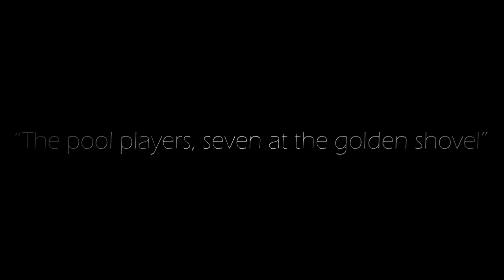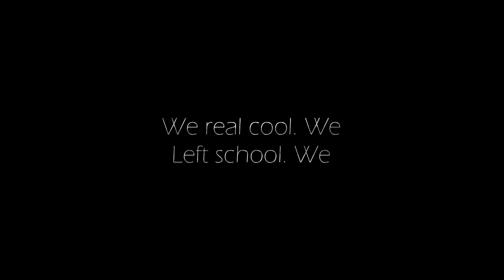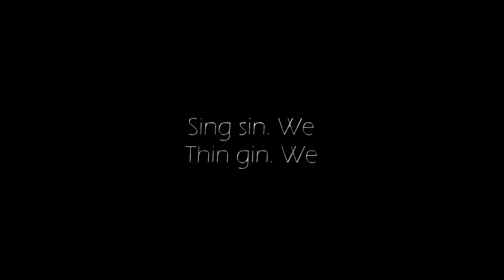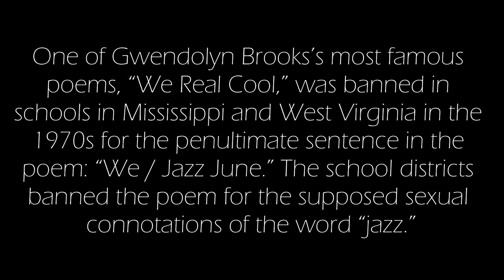Darko Duilo - We Real Cool (2024)